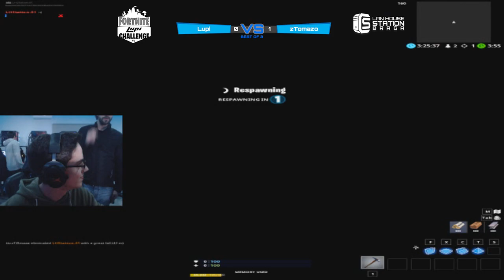LHS Fortnite Lupi Challenge #1